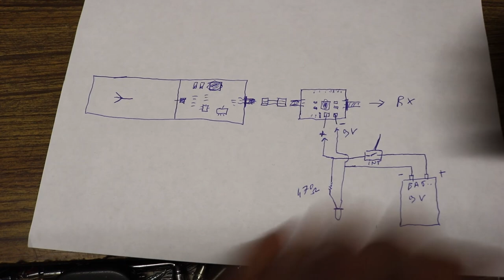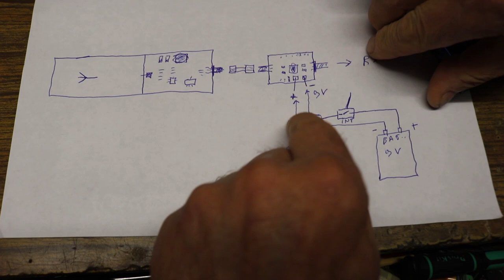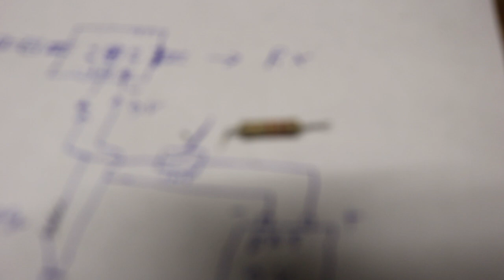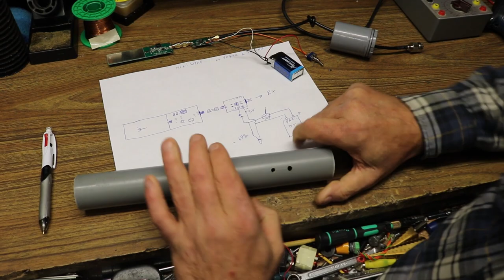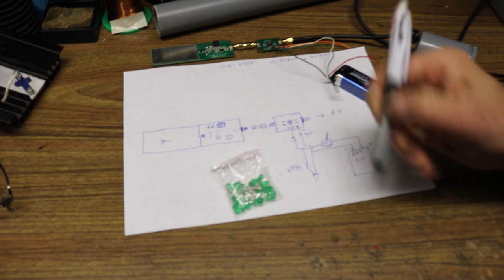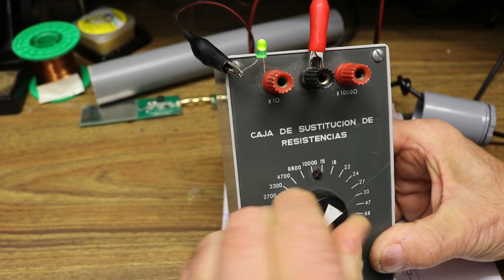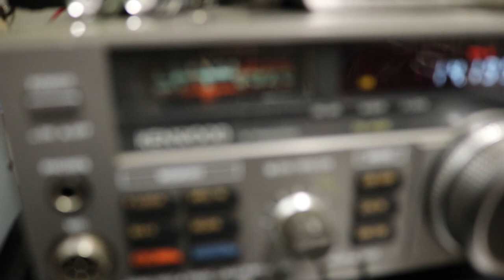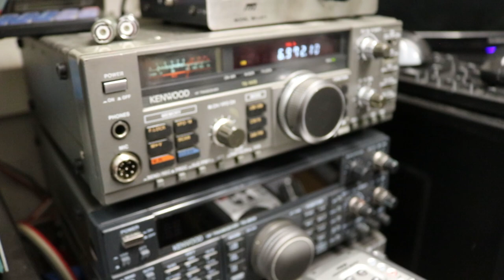Antenne radio mini whip, présentation et quelques astuces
73 à tous! aujourd’hui je vous présente une bricole qui je l'espère pourras vous être utile sur les antennes mini whip